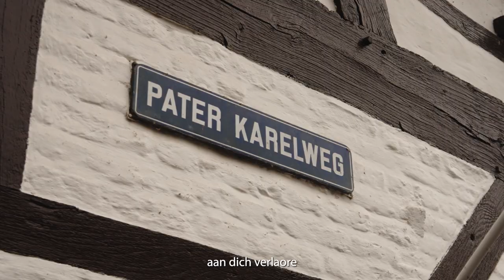Maud du Chatinier - Pak mich vas! | HALVE FINALIST LVK 2023 | FINALIST CMC-alaif 2023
Het nieuwe LVK nummer van Maud du Chatinier 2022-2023 en tevens benoemd tot Gelaense schlager 2023. Met dit nummer staat Maud du Chatinier in de halve finale van het LVK 2023.

Muziek: Ronald Claessens
Tekst: Paul Leenen
Script en regie: Maud du Chatinier
Video en montage: Jorgo Kokkinidis
Opnamestudio: Studio Veier

Speciale dank aan café Wilhelmina, TEC audio, Vastelaovesvereiniging de Uule, Nina Jacobs, Mitchell Giebels en alle figuranten!
En natuurlijk een groot dankjulliewel aan iedereen die deze clip bekijkt en er hopelijk ontzettend van geniet!

Ook te beluisteren via je favoriete streamingsplatform!